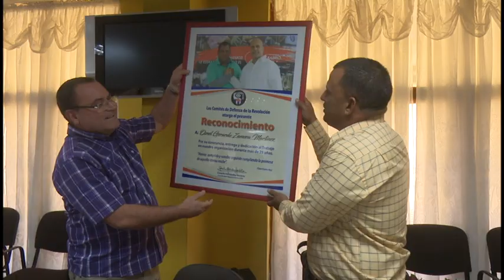Desarrollan pleno extraordinario de los CDR en Granma